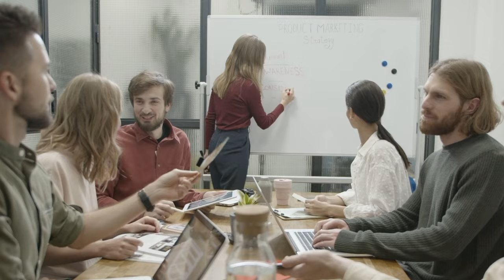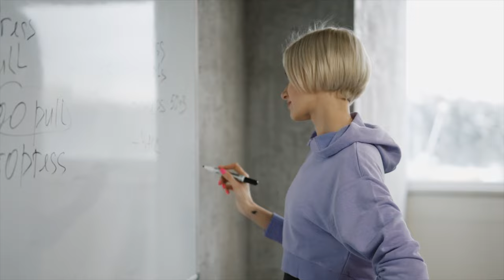i'm declining that promotion. here's why.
Are you living to work or working to live? In this video I will help you align your career with personal happiness. Discover how to assess your goals, decide whether to push harder at work or slow down, and find the right work-life balance. Whether you’re aiming for a promotion or seeking more fulfillment in life, this video provides actionable advice for making informed career choices. Watch now to start your journey toward a more balanced, satisfying life!

♥ Freebies ♥
Happier Version of You in 10 Days (or less!) PDF

♥ About me ♥

Hi there! I’m Naila Pond and I transitioned from a typical workaholic to a "clock out princess" – someone who clocks out on time, every time. I'm here to support you on your journey to your ideal work-life balance and to achieve your ideal life.

♥ Mailing address ♥
Naila Pond
1175 Branham Lane
Unit 18476

♥ Courses that I swear by ♥
🎬 Ali Abdaal's Part Time Youtuber Academy (PTYA):

♥ Timestamps ♥
00:00 Introduction
00:24 Self Assessment
03:20 Working Harder for a Promotion
06:09 Slowing Down and Enjoying Life
08:22 Personal Decision-making

Making a purchase or signing up through these links supports the channel at no extra cost to you (yes, even if you cancel after the trial ends). Please consider using my links :)

♥ Music ♥
A Wavy Night's Breath by Artificial.Music   / artificial-music

315